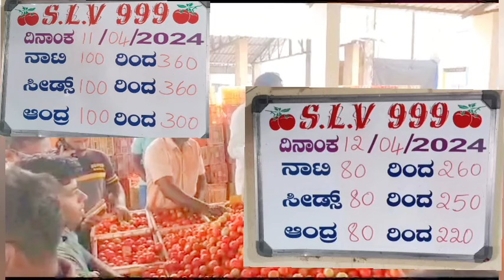April 12, 2024!!all market tamotoprice today!!KOLAR tamoto market